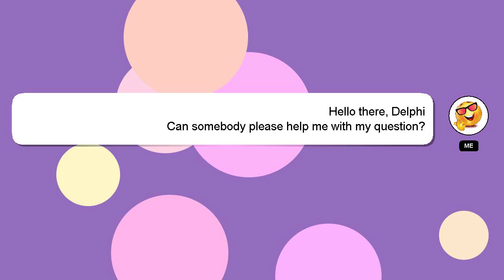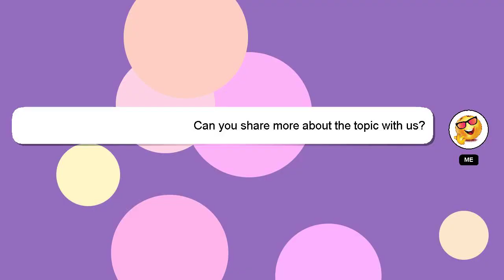How to exit abandoned village god of war?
A brief presentation of myself, Hi, my name is Delphi, nice to meet you. I am happy to help you with your questions. - How to exit abandoned village god of war?

A 'heart' from me will indicate my appreciation for your answer.

*2 What we are experimenting :*